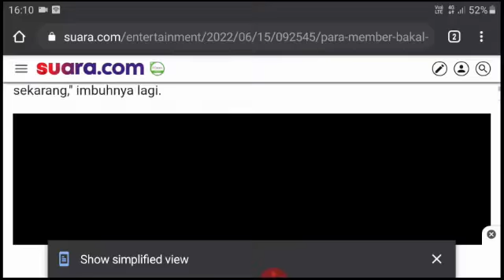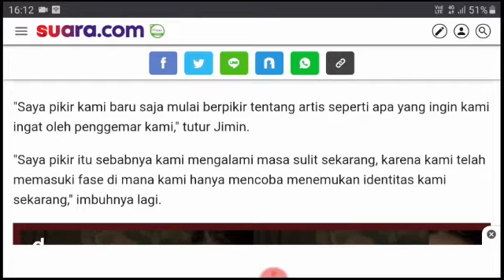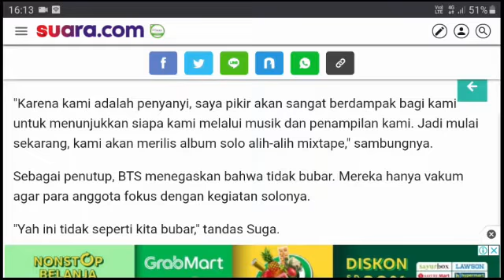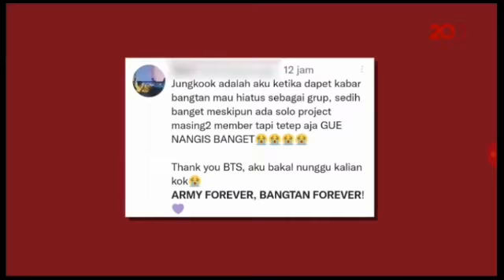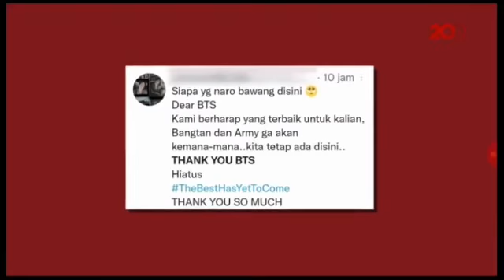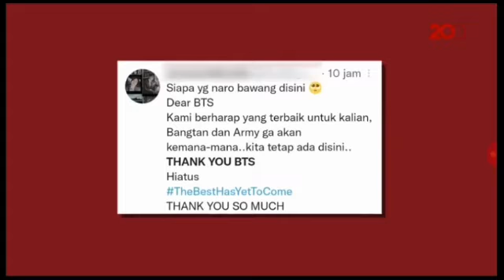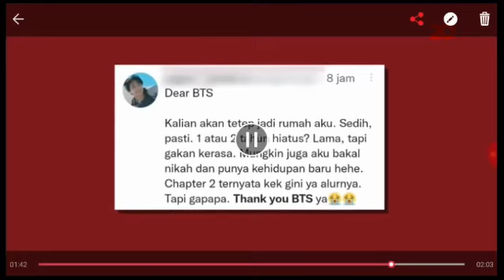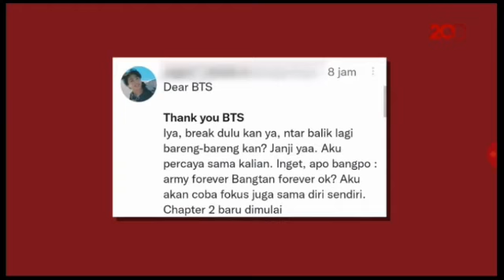Tekanan dari label bikin member BTS terpaksa nyembunyiin jati diri mereka masing masing. Reaction.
Alesan BTS hiatus.